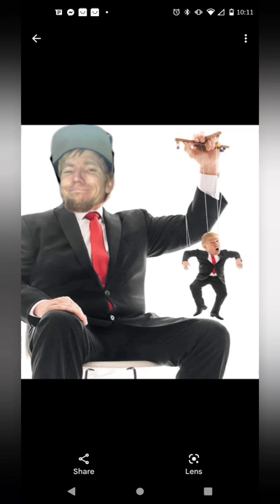Success Stories💲: Climbing The Latter 2 Suck...🤫🤯👻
started a union 2 1m climbing the latter too success one cartoon at a time one story first .VideoGuruComedySuccessfunny comedy scripthindi funny comedylaugh challengemotivation for successmotivational videosuccess comedy2022 funny comedy2022 new funny comedybest of successcomedy clubcomedy videos 2022funny tiktokjust for laughsuccessfultiktok memestry not to laughtry not to laugh challengecomedy video 2022